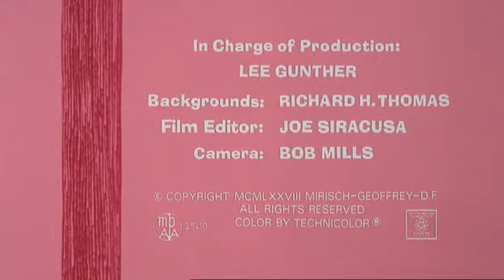The Pink Panther Show Pink Panther 119 Pink in the Woods